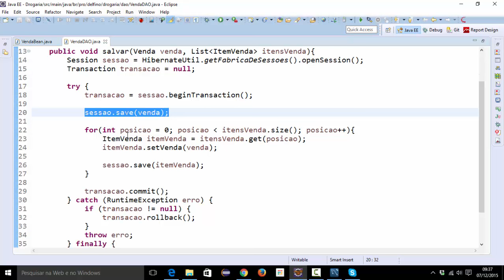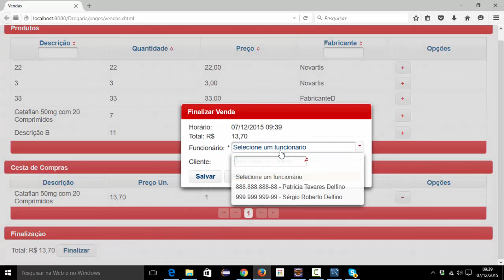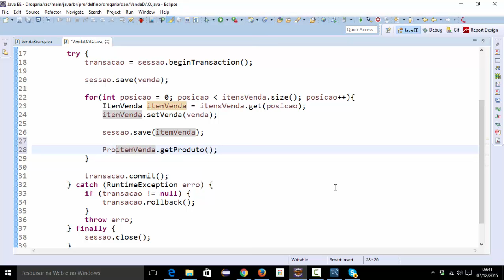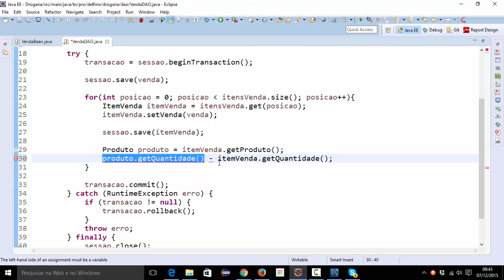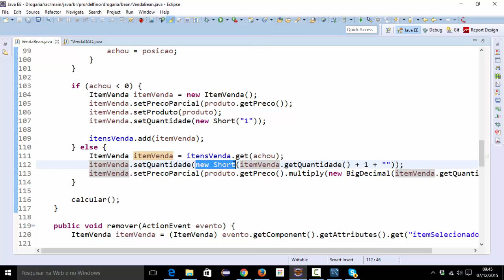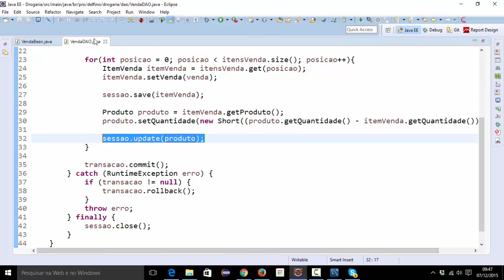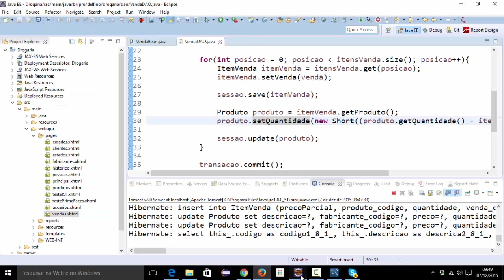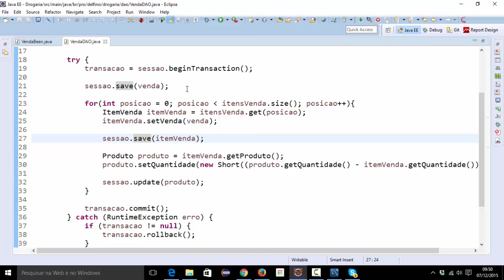[Programação Web com Java] 267 - Baixa no Estoque - Parte 1